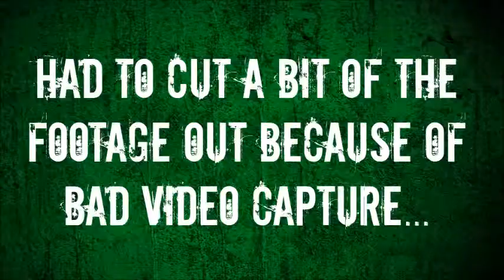Outlast DLC - Highlights - Part 1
Sorry, the video is a bit bad quality. Enjoy!